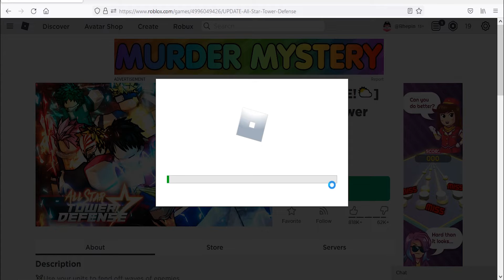Roblox All Star Tower Defense New Code November 2021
New code for gold & gems in Roblox All Star Tower Defense
Codes November 2021